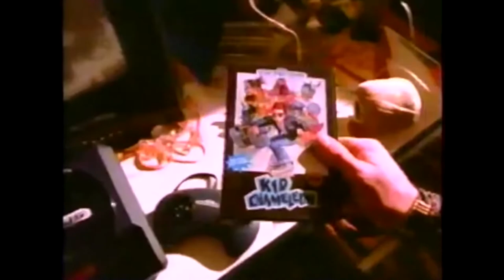1992 Kid Chameleon Genesis Commercial